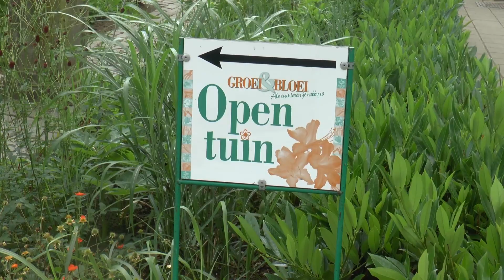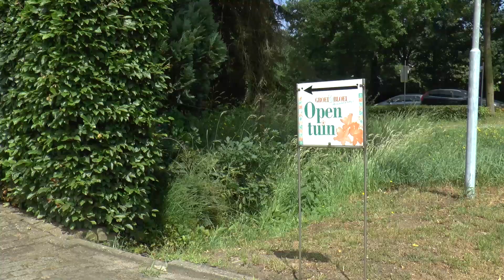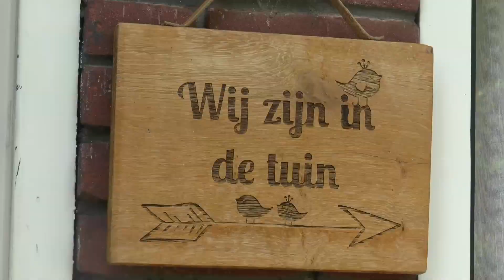20210625 Haaksbergen VIDEO Open Tuinenweekend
Open tuinenweekend terug van weggeweest

Het open tuinenweekend was naar een jaar van uitstel terug op de kalender van Groei & Bloei.

Tuinliefhebbers stelden hun tuin open voor het publiek om er kijkje te nemen. Lekker kijken hoe iemand anders zijn tuin er uitziet. Zo waren de de tuinen van Rita en Nico Barink in St-isidorushoeve en Trees en Gerie Oude Tanke in de wijk Hassinkbrink geopend.

Bezoekers konden mooie en bijzondere bloemen- en plantencombinaties ontdekken en wandelen door origineel ontworpen tuinen waarin allerlei materialen en toepassingen te vinden waren engingen gesprek met de eigenaar.

Kijk voor meer informatie en het open tuinen boekje op de website van Groei & Bloei afdeling Haaksbergen, Berkelland

Camera, interview en montage: Matthijs Prins